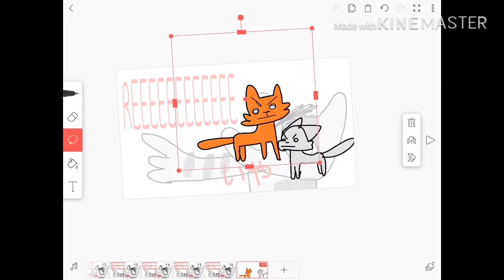20 second countdown ~ Firster & T-series vs PewDiePie & Silvercream ~ COMPLETED WARRIORS MAP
this is kinda hot. Sorry bout the bad editing.

Alternate names~

countdown until the lasagna is b a k e d
crusty eyelids
T-Firestar VRS. Silverdiecream
Barbies dream house confirmed in real life